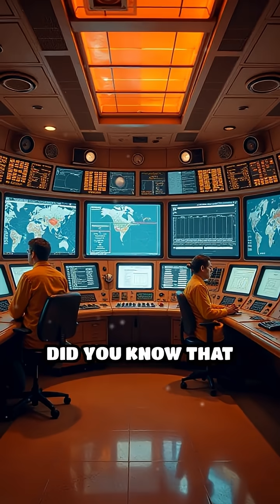The Secret Message Sent Beyond Our Solar System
Did you know humanity once sent a cosmic message to unknown worlds? Discover the story of the Pioneer Plaque!